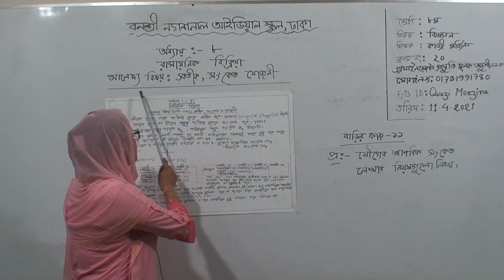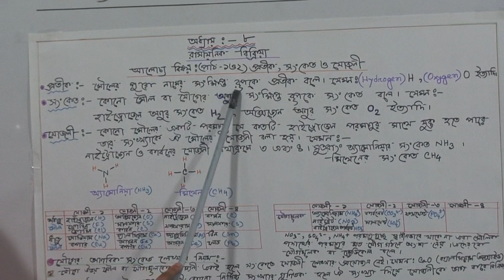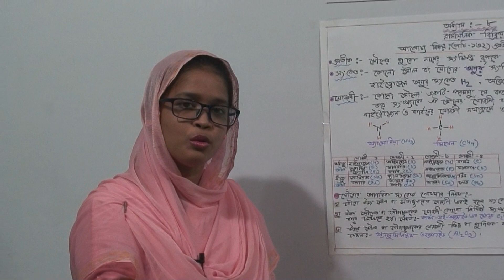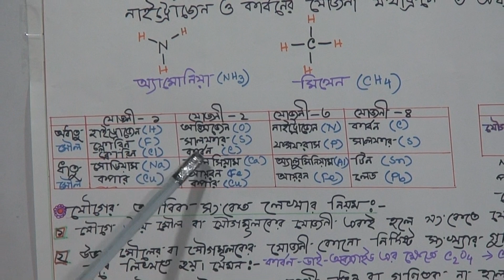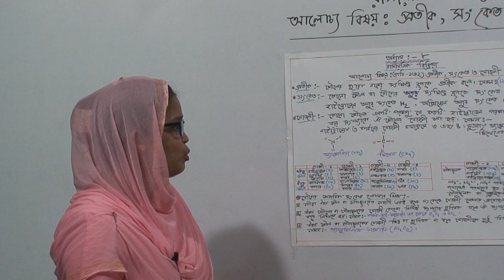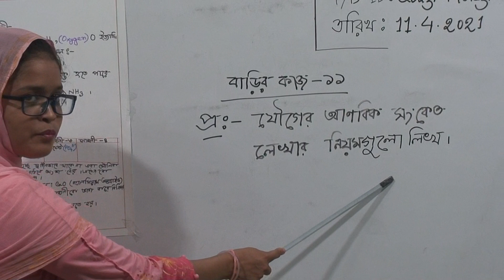শ্রেণি: অষ্টম, বিষয়: বিজ্ঞান, ক্লাস নং-২০, আলোচ্য বিষয়: প্রতীক, সংকেত যোজনী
অর্ধবার্ষিক-২০২১
শ্রেণি: অষ্টম
বিষয়: বিজ্ঞান
ক্লাস নং-২০
আলোচ্য বিষয়: অধ্যায়-৮, রাসায়নিক বিক্রিয়া (প্রতীক, সংকেত যোজনী)
শিক্ষক: জ. কাজী মর্জিনা